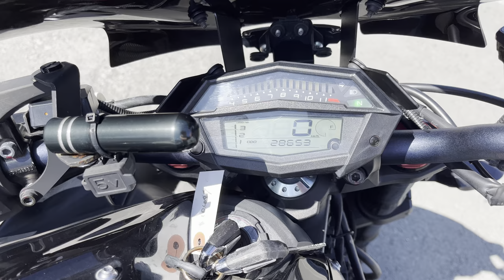No. B10497 KAWASAKI Z1000